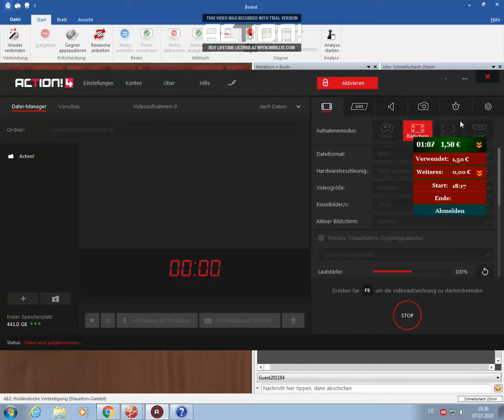A82:Holländische Verteidigung(Staunton Gambit)Variation für den Amateur Bereich!Turm u. Damen Opfer!